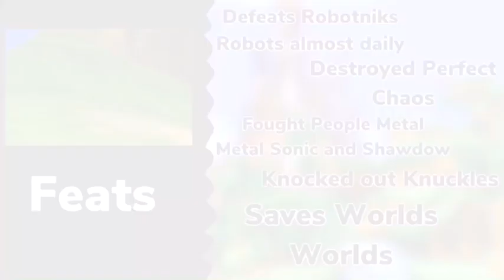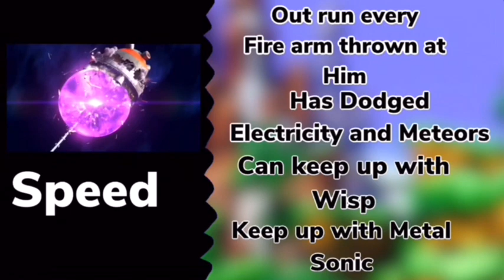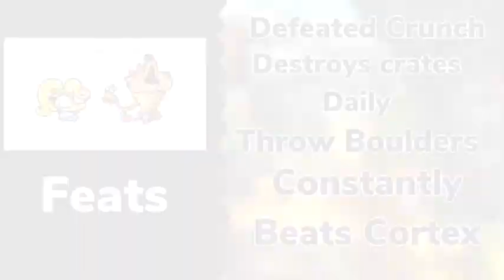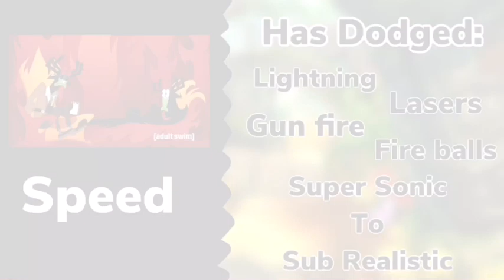Sonic the Hedgehog Vs Crash Bandicoot (Sega vs. Toys for Bob) | Ranting Royale ep.7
Crash Bandicoot is owned by Play station/toys for bob

Crash Bandicoot Theme-Crash Bandicoot
Warp Room-Crash Bandicoot: Wrath Of Cortex
Stage Dive-Crash Bandicoot 4: It’s About Time
Crash Twinsanity Theme Song-Crash Twinsanity
Tawna-Crash Bandicoot: N-Sane Trilogy
Sonic S3 Act 1 Boss (Beta mix)-SilvaGunner
Boom-X Amassdors
Floral Fury-Cuphead
Mettaton Ex-Undertale
Spring Yard Zone-Sonic the Hedgehog

Sprites creators:
Crash sprites: CellularSP
Sonic sprites: Chris-Musume-The-WW